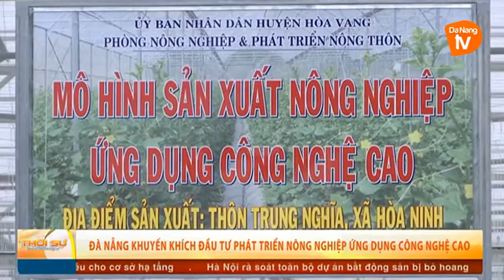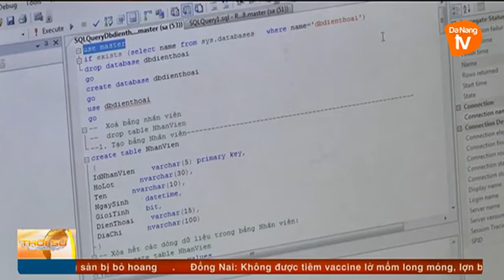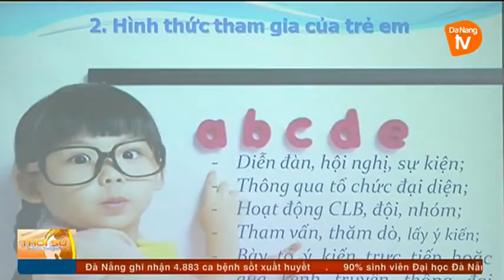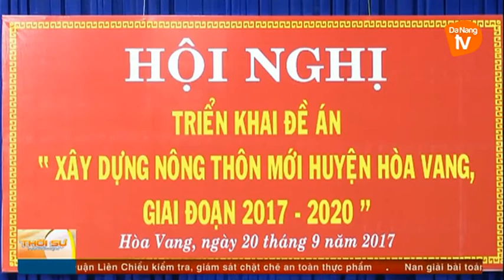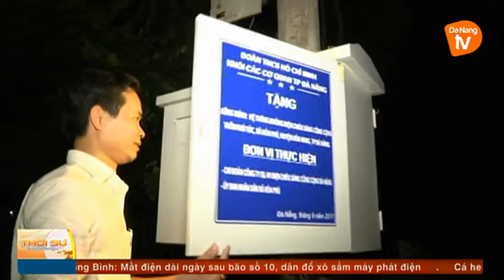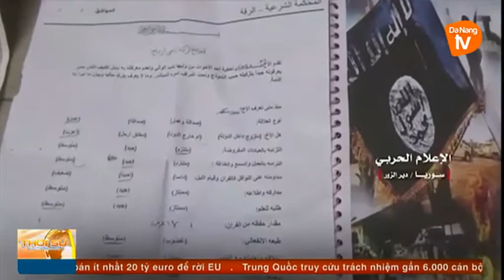Thời sự tối 20-09-2017